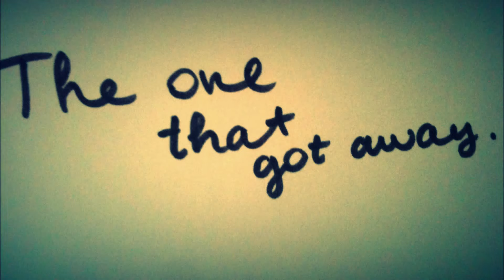Katy Perry - The One That Got Away (Cartoon)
By public demand :)